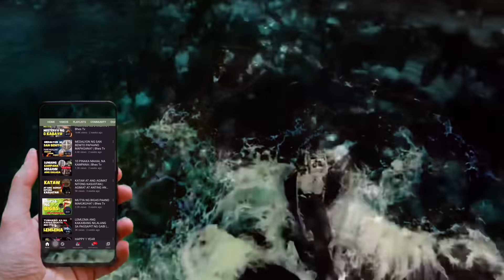ANG SEKRETONG KAPANGYARIHAN NG HALAMANG HOLLY PLANT | AGIMAT AT MGA MUTYA SA PILIPINAS | Bhes Tv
Nais mo ba ng isang mainam na pang kabal at pampaswerte buhat sa dahon . Ang dahon ng holly plant ...

🟢ANG NILALAMAN NG CHANNEL NA ITO :
✔️Kaalaman
✔️Hiwaga
✔️Misteryo

🟢SA PANULAT ,TINIG AT INTERPRETASYON NI:
✔️Bhes Tv

🟢OFFICIAL LOGO AND CHANNEL NAME BY:
✔️Bhes Tv

Maraming Salamat ,
BY:Bhes Tv